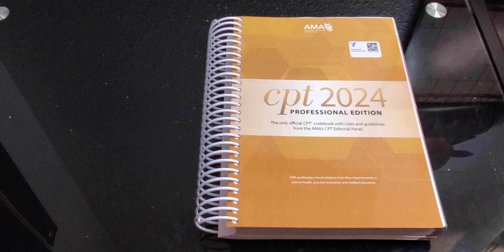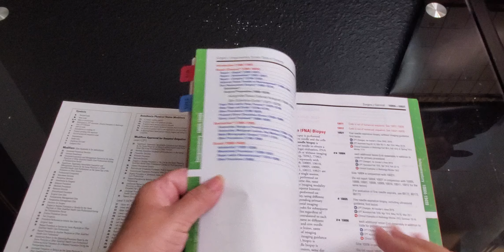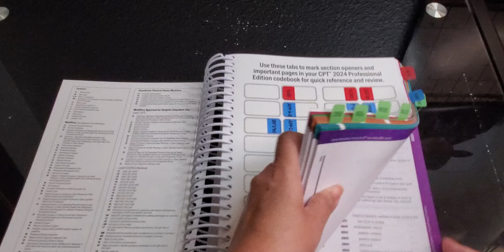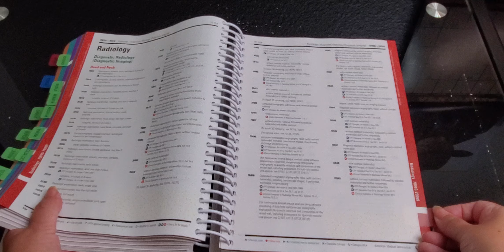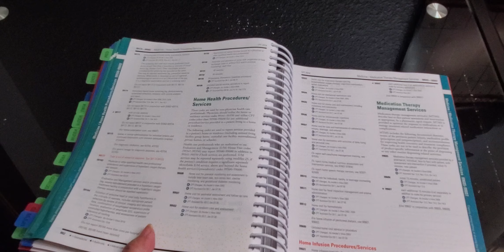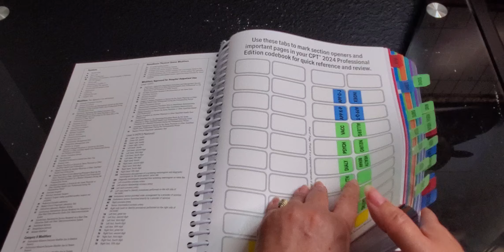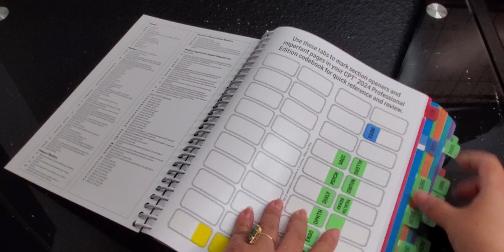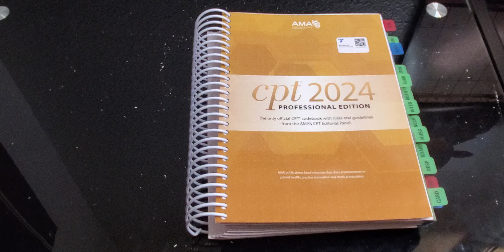HOW TO TAB CPT 2024 EDITION AMA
Evaluation and Management Coding Advisor 2024

Like my dress? I got it at a boutique in San Antonio called Broadway Pinups. They have awesome dresses sizes XS to 4X. This is not an ad, just supporting small business.

Resume review rate:
$150 for re-write resume and cover letter (cover letter creation if needed), 30 minute Zoom meeting.
7 day turnaround on re-writes.
Zelle or USPS money order payments accepted.
There are no refunds.

Mail:
Bleu Garcia

Interested in additional exercises for medical coding? Or what to know more about me? Higher levels include tutoring/one-on-one time! Minimum pledge is currently $10 per month. All funds go toward my continuing education.

INTERESTED IN LEARNING CDI?
CCDS EXAM STUDY GUIDE 4TH EDITION

Understanding Pathophysiology 7th edition
Understanding Pathophysiology 7th edition WORKBOOK

Optum Coder's Desk Reference for Procedures
ICD-10-CM and ICD-10-PCS CODING HANDBOOK WITH ANSWERS 2022 VERSION
CPC STUDY GUIDE 2022 EDITION
ESSENTIALS OF ANATOMY AND PHYSIOLOGY
ESSENTIALS OF ANATOMY AND PHYSIOLOGY WORKBOOK
PHARM (ACOLOGY) PHLASH CARDS
2022 CLINICAL CODING WORKOUT AHIMA

SHOP WITH ME:
DRY ERASE BOARD 24X36
HP DESKJET WIRELESS PRINTER
ASUS VIVOBOOK LAPTOP
COLESHOME L SHAPED DESK
ERGONOMIC OFFICE CHAIR

MEDICAL TERMINOLOGY: A LIVING LANGUAGE (AVAILABLE FOR RENT!!)

HIGHLY HIGHLY HIGHLY RECOMMENDED!!
ICD-10-CM AND ICD-10-PCS CODING HANDBOOK WITH ANSWERS 2019 (YOU CAN STILL USE THIS TO STUDY EVEN WITH 2021 EDITIONS--- I highly recommend for studying either the CCS or CCA exam)

PH AR MA COLOGY MADE EASY
DORLANDS DICTIONARY OF MEDICAL ACRONYMS AND ABBREVIATIONS

LAW, LIABILITY, AND ETHICS FOR MEDICAL OFFICE PROFESSIONALS
18 PACK ANATOMY POSTERS
ANATOMY FLASHCARDS
Like my M&M blue mug?

ICD-10-CM EXPERT FOR PHYSICIANS 2023
ICD-10-PCS (SPIRAL BOUND) 2023
HCPCS LEVEL II 2023